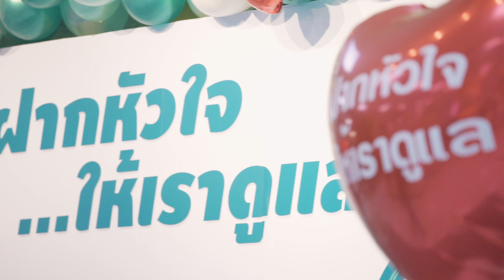สถาบันหัวใจและหลอดเลือดโรงพยาบาลพระรามเก้า เปิดตัวเทคโนโลยี "S-Patch Cardio"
สถาบันหัวใจและหลอดเลือดโรงพยาบาลพระรามเก้า เปิดตัวเทคโนโลยี "S-Patch Cardio" นวัตกรรมเครื่องติดตามคลื่นไฟฟ้าหัวใจ เพื่อยกระดับสู่ "Digital Hospital" เพื่อตอบสนองต่อผู้ใช้บริการในยุค New normal
ในงานวันหัวใจโลก World Heart Day ฝากหัวใจให้เราดูแล
โดยได้รับเกียรติจาก นพ.เสถียร ภู่ประเสริฐ กรรมการผู้อำนวยการโรงพยาบาลพระรามเก้าเป็นประธานกล่าวเปิดงาน เมื่อวันที่ 29 กันยายน 2563 ที่ผ่านมา

สอบถามข้อมูลเกี่ยวกับโรคหัวใจและหลอดเลือด
โดยทีมแพทย์ผู้เชี่ยวชาญพร้อมให้คำแนะนำ

โปรแกรมตรวจสุขภาพหัวใจ “9 Healthy Heart Screening”

☎️ สอบถามรายละเอียดเพิ่มเติม โทร. 1270